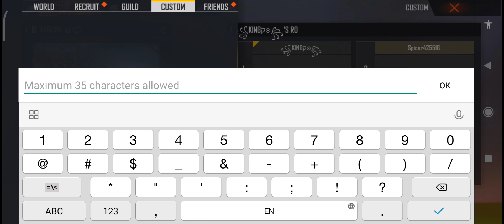29 September 2021